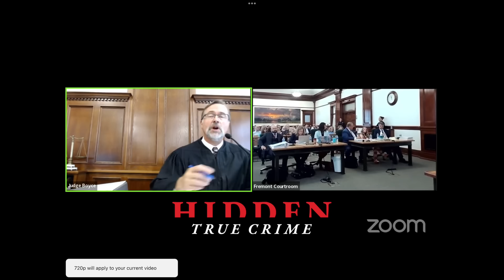WATCH LORI VALLOW DAYBELL FULL STATEMENT IN COURT DURING SENTENCING